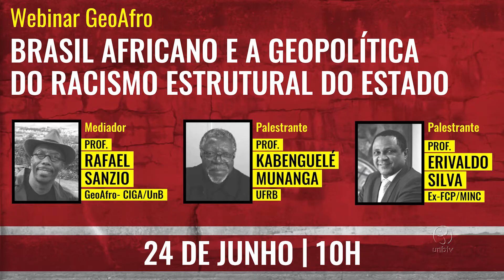Boletim 37 UnBTV: Covid-19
Nesta segunda-feira no Boletim da UnBTV você vai conhecer um estudo do departamento de Geografia da UnB que quer saber se o clima tem alguma influência nas taxas de contágio do novo coronavírus. E ainda, o projeto Geoafro da UnB vai discutir o racismo estrutural no Brasil durante um webinário. Tem também dica de leitura para tempos de pandemia e isolamento social. Assista! Compartilhe! Participe!

UnBTV - Junho/2020